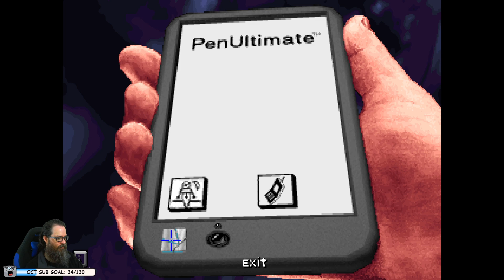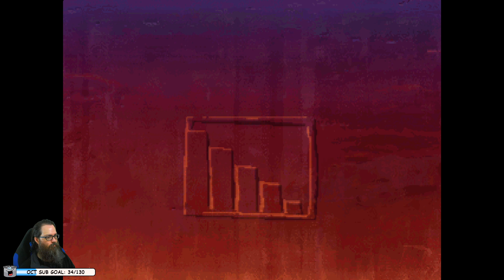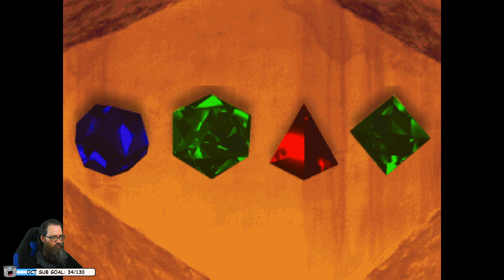Panz Plays The Dig #3 Powering Up the Nexus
An asteroid the size of a small moon is on a crash course toward Earth. Once the wayward asteroid is nuked into a safe orbit, a trio conducts a routine examination of the rocky surface. What they uncover is anything but routine.